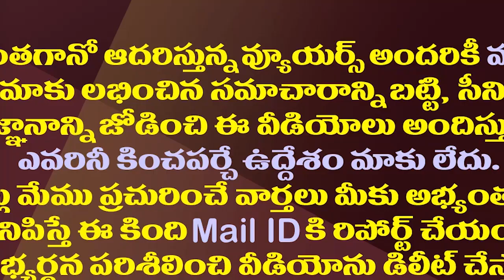జగన్ సర్కారుకు కోటంరెడ్డి రిటర్న్ గిఫ్ట్ ఇదేనట.!| MLA Kotamreddy Surrendered His Gunmen To Govt